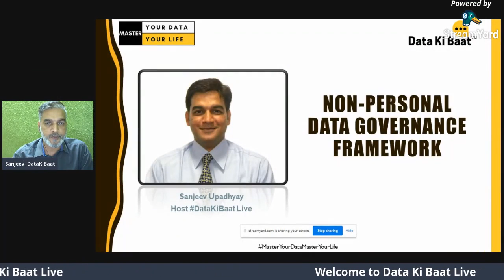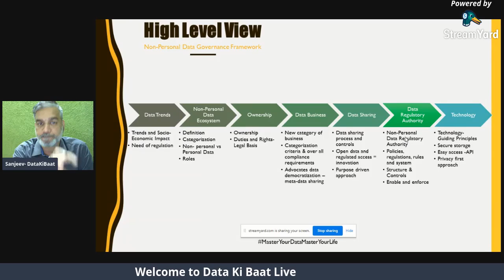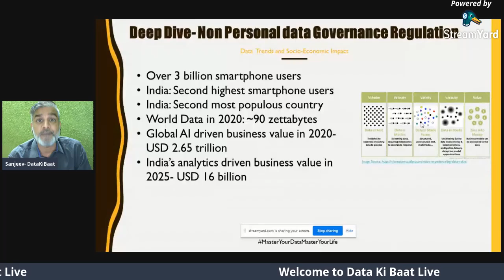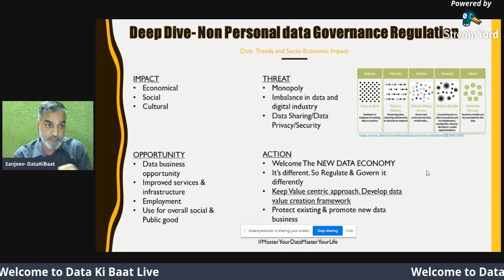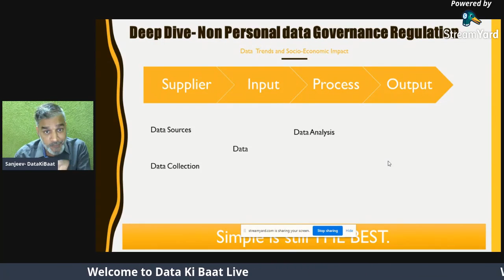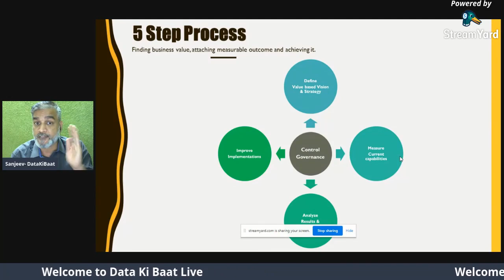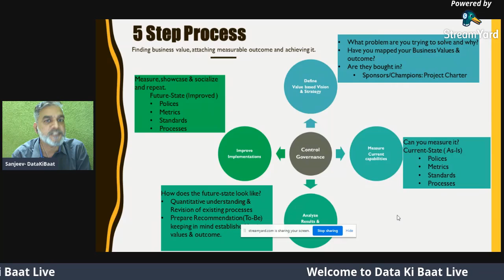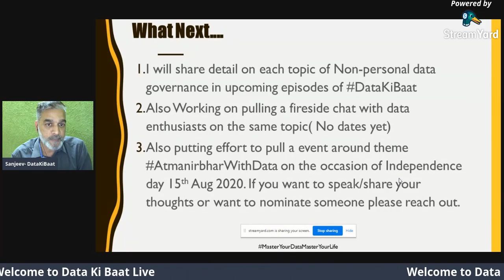Non-Personal Data Governance : Data Trends And Socio Economic Impact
Through my platform DataKiBaat, Its my attempt to review and share some key points and takeaways from the 72 page long report presented by Ministry of Electronics & Information Technology (MeitY) Govt. Of India on non-personal data governance.

Link to the last episode where I introduced this topic -

This is part-1 of the series and I am going to discuss about data availability and its social , economical and cultural impact. What are threats, opportunity and building a case for non-personal data governance

I believe that process/policies/framework shouldn't overwhelm you, in fact it should help you get unstuck with data. So I am also going to share a simplified way of looking at how to create value from data.

Please join the live conversation and share your thoughts.

Note: I am also organize a WEEKEND live event. Please participate and share

Event Date: August 15th, 2020
Event Format: Online/Virtual
Event Theme: AtmanirbharWithData: Role of Data in Building Atmanirbhar Bharat